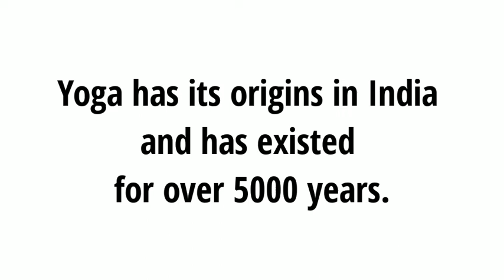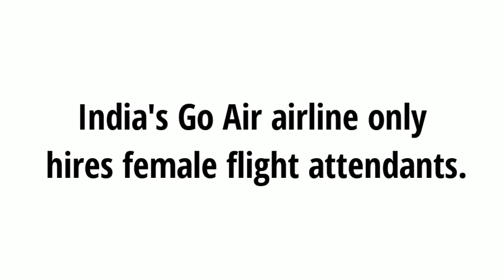interesting facts about India